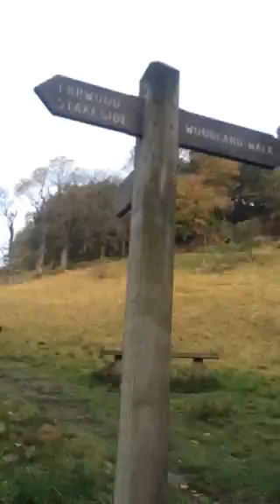Friday Oct 31st walk